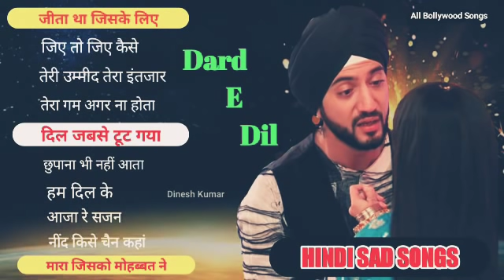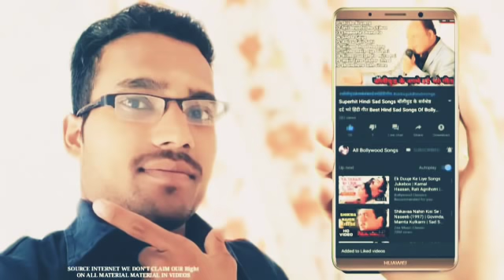Hindi_Sad_Songs_-_प्यार_में_बेवफाई_का_सबसे_दर्द_भरा_गीत_|_हिन्दी_दर्द_भरे_गीत_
बेवफाई_के_सबसे_दर्द_भ_गाने_-_ही_तो_ये_प्यार_बहुत_दर्द_देतीं_हैं_|_Hindi_Sad_Songs_|_90's_Evergreen(360p).mp4
Hindi_Sad_Songs_-_प्यार_में_बेवफाई_का_सबसे_दर्द_भरा_गीत_|_हिन्दी_दर्द_भरे_गीत_|_90s_Evergreen_Songs
बेवफाई के सबसे दर्द भरे गाने, हिंदी सैड सॉन्ग सुपरहिट, दिल को छू जाने वाले गीत, जूकबॉक्स MP3, सदाबहार ओल्ड गाने, super hit sad songs, Hindi Bollywood songs, all Bollywood songs, very sad songs, हिंदी बॉलीवुड सोंग्स सैड, 90s Evergreen, कुमार सानू अलका याग्निक उदित गीत, मेरे दिल को छुआ भारतीय, Hindi sad song superhit, Kumar Sanu Alka Yagnik Udit Narayan sad songs
01-जीता था जिसके लिए
02-जिए तो जिए कैसे
03-तेरी उम्मीद तेरा इंतजार
04-तेरा गम अगर ना होता
05-दिल जबसे टूट गया
06-छुपाना भी नहीं आता
07-हम दिल के
08-आजा रे सजन
09-अब है नींद किसे चैन कहां
10-मारा जिसको मोहब्बत ने